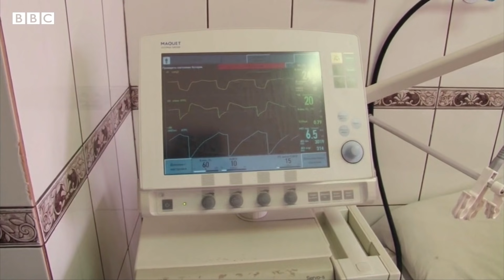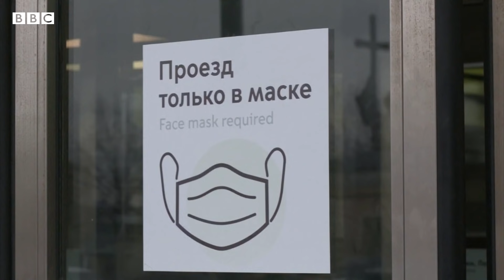«Пожалел, что не прививался»: больницы России накануне новых ограничений | Новости Би-би-си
По данным оперштаба, за сутки 25 октября в России от коронавируса умерли 1106 человек. Это новый максимум с начала пандемии.

На этой неделе в России начинают действовать нерабочие дни: с 30 октября по всей стране, с 28 октября – в Москве. Рестораны, кафе и бары закроют до 7 ноября. Московские власти заявили, что пока нет планов продлять ограничения после этой даты.

Власти связывают высокую заболеваемость и смертность от Covid-19 с низким уровнем вакцинации. Но многие по-прежнему относятся к ней неоднозначно.